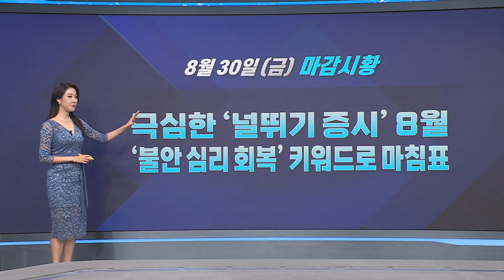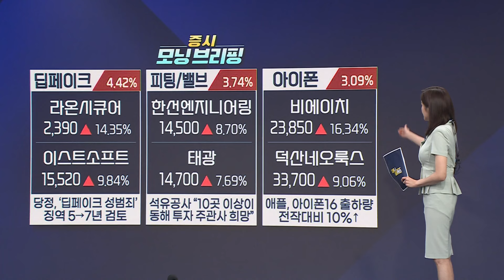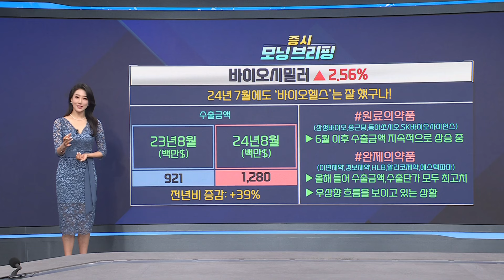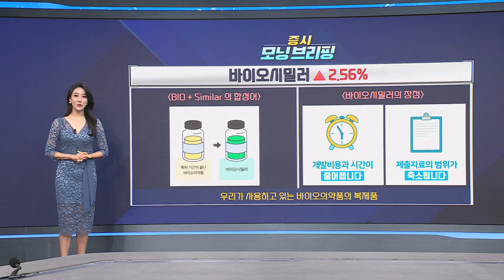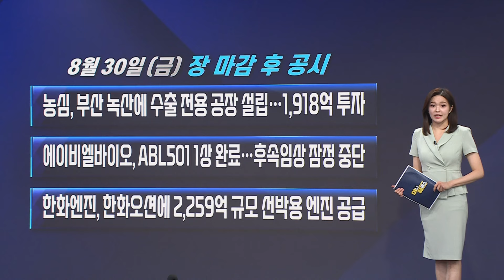문턱 낮아지는 미국 바이오 규제ㅣK바이오 상승세, 아직 시작도 안했다?ㅣ#바이오시밀러 바이오 의약품 주목!ㅣ[모닝브리핑]ㅣ한국경제TVㅣ머니플러스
■ 앵커 : 이혜수

■ 캐스터 : 이예은